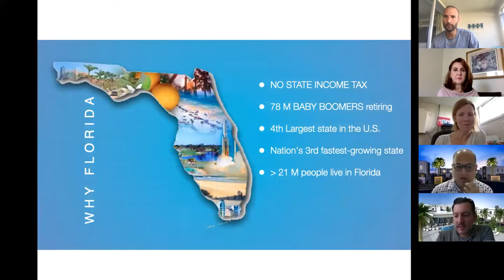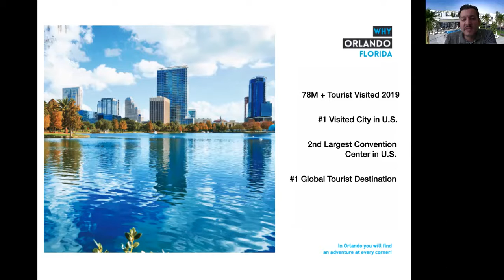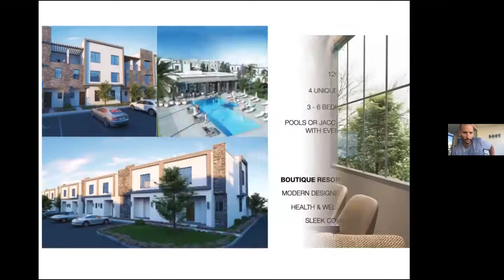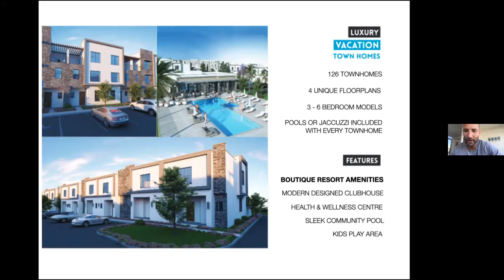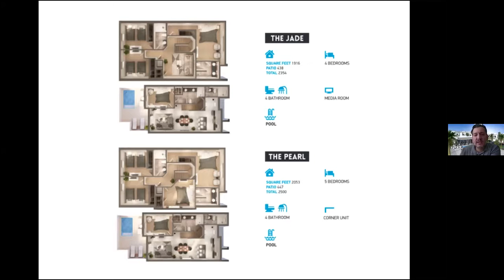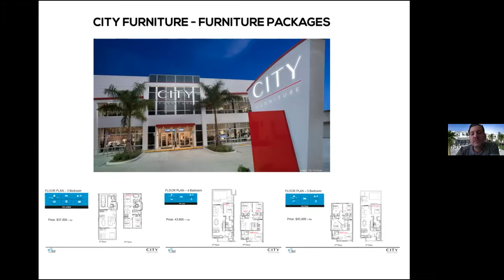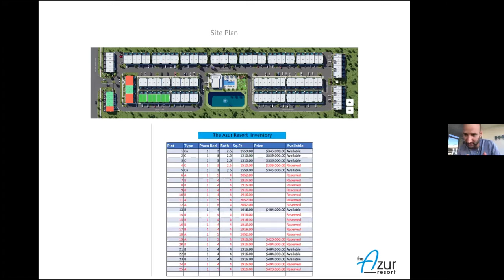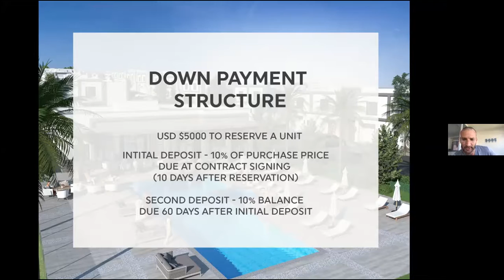Orlando Florida Lifestyle Investment Opportunity 05 9 2021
or book a 15 min Discovery call directly